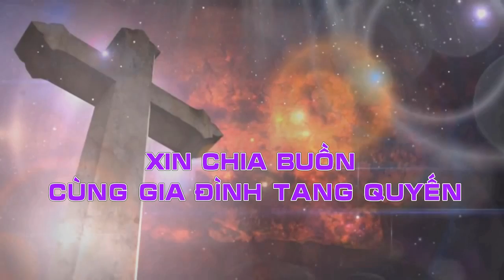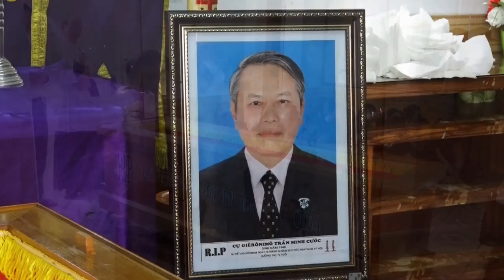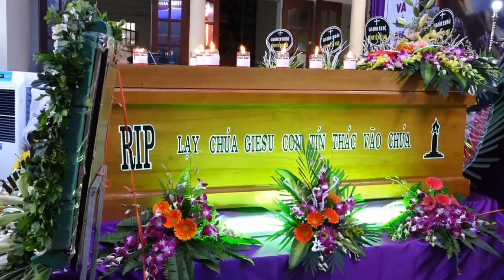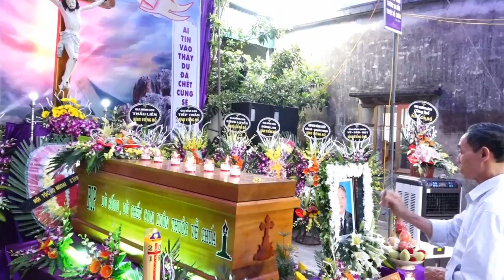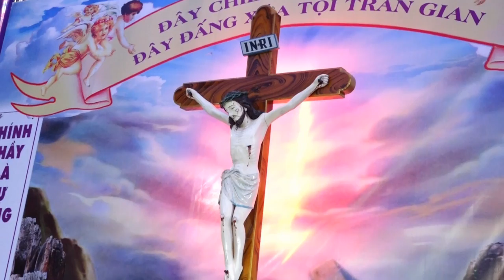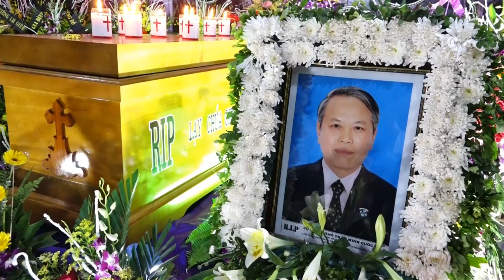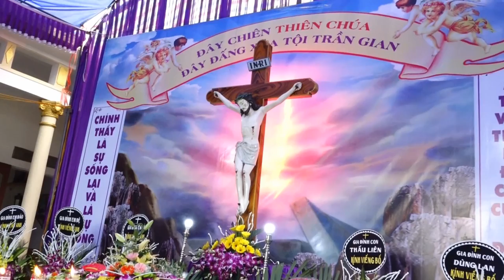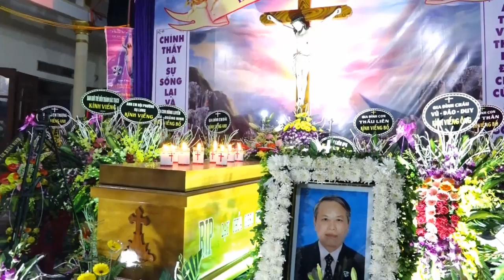Lễ Tang Ông quản Giêrônimô Trần Minh Cước (Đền Thánh Bác Trạch) Phần 1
Ông quản Giêrônimô Trần Minh Cước  - Sinh năm 1948, tại Giáo khu 2, Đền Thánh Bác Trạch,  tạ thế  vào hồi 00h28 ngày 18 tháng 04 năm 2019 (tức ngày 14/03/Kỷ Hợi)